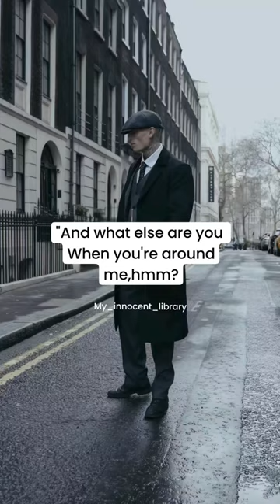Kaz Azer 🫶🏻 I need to listen to this audiobook 😍😍 book📚 Powerless By Lauren roberts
Book: Powerless By Lauren Roberts.
Video is not mine
Edit is mine